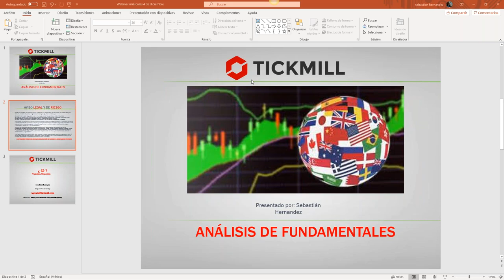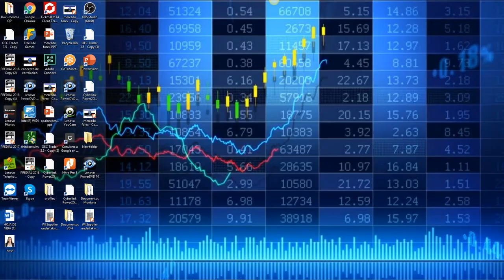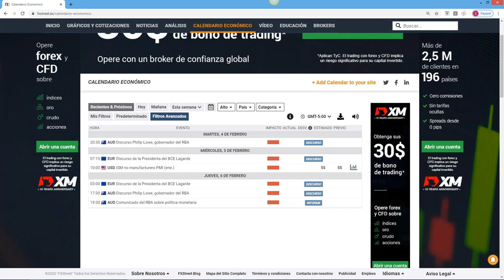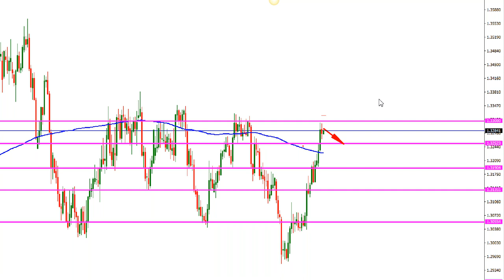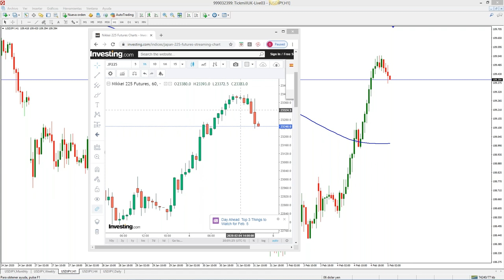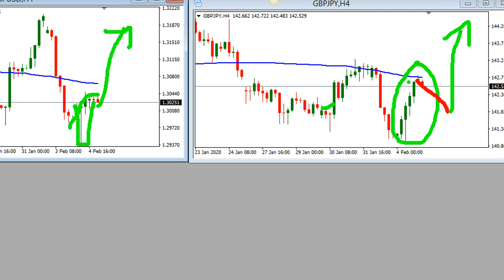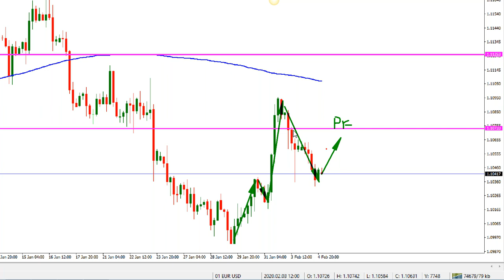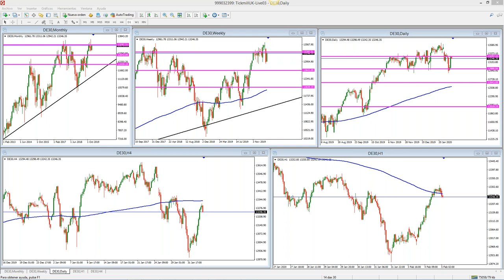Análisis de Mercado & Tendencias (05.02.20)